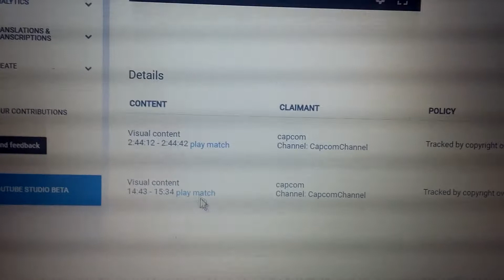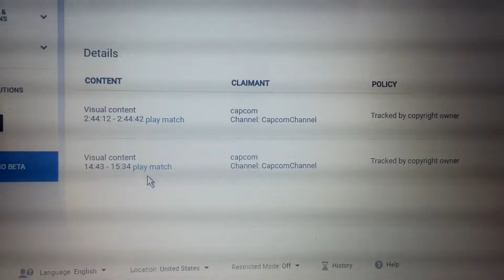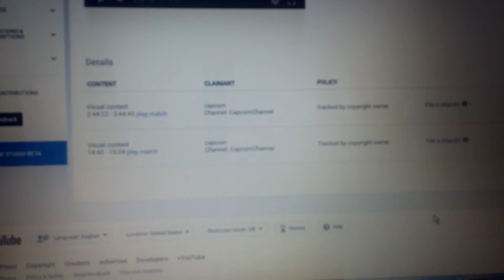Monster hunter worlds has Copyright Food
Well...ok